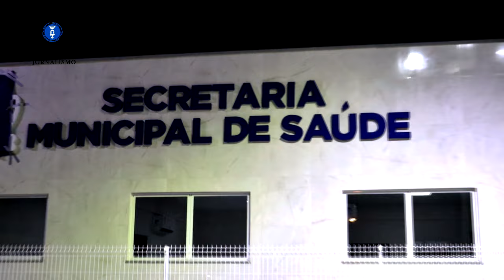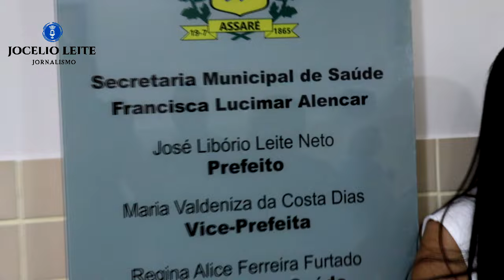INAUGURAÇÃO DA SECRETARIA MUNICIPAL DA SAÚDE DE ASSARÉ - FRANCISCA LUCIMAR ALENCAR